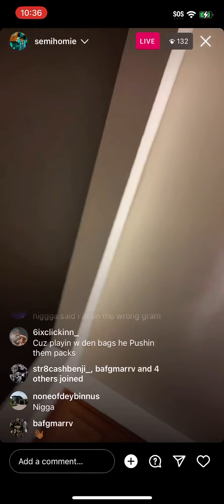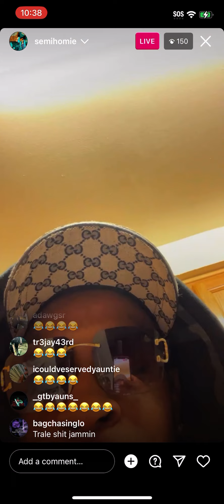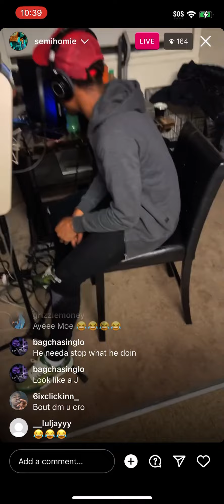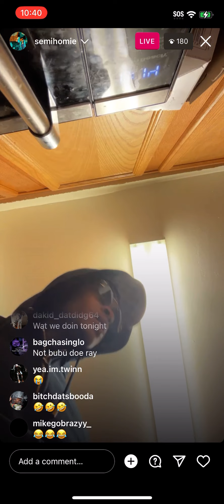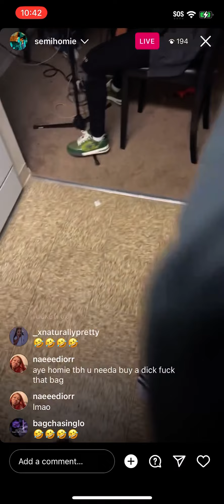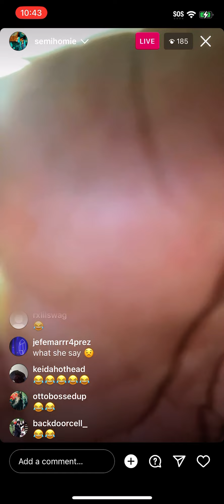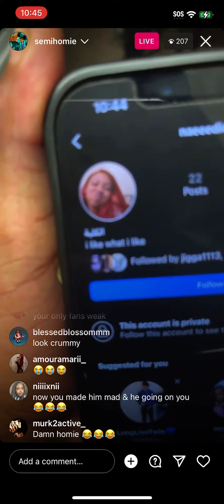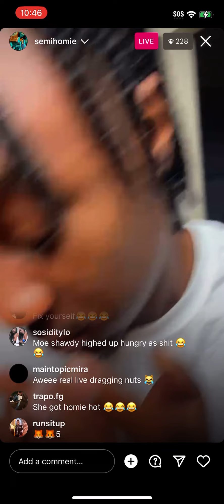Semi homie live wit cruddy murda bidding (must watch )😂😂😂😂😂